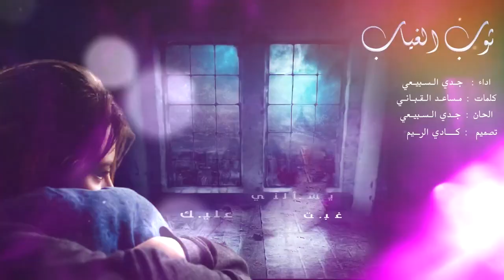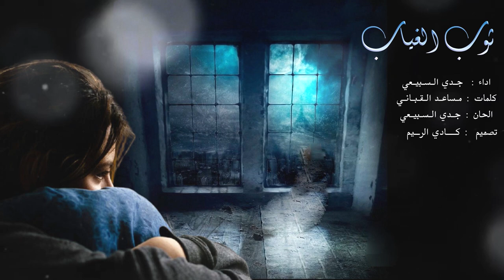شيلة حزينة : غبت وصار الحلم يسألني عليك :اداء جـدي الـسـبيـعي (جديد 2021)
كلمات : مـساعـد الـقـبـانـي
الحان : جـدي الـسـبيـعي
توزيع ومكساج : حـازم الأبيض
تصميم  كادي الريم

الكلمات :

غبت وصار الحلم يسألني عليك
ورحت وصار (الآه) يسكني وراك
 مرّت الايام وعيوني تبيك
هاضت الاحزان والسبّه جفاك

كنت معطيني مكانة (والديك)
يوم (غيري) مالقى الا ضماك
 ارتشف قهوة حضورك واحتسيك
وامنّع الخافق يغنّي في سواك

وأرخص الغالي بقلبي واشتريك
وأنطق أحساسي على حمرة شفاك
 من عرفتك ما عرفني لك شريك
كل ما فيني ينادي يا (غلاك)

في عروقي نبض يسبقني إليك
وفي حروفي شوق يتمنى دفاك
 كنت قبل العام تطلبني اجيك
وصرت هذا العام تحرمني لقاك

 ما هقيت الظلم يستوطن يديك!!
ولا هقيت الجرح تاليته معاك!!
 لين شفت الصد مبدا يحتويك
شايلك في موضته لقصى مداك

ترتدي (ثوب الغياب) ويرتديك
هايمٍ في حلته بأحلى مساك
 والنهايه!! مايهمك وش عليك؟
ماخذ الدنيا على رغبة هواك